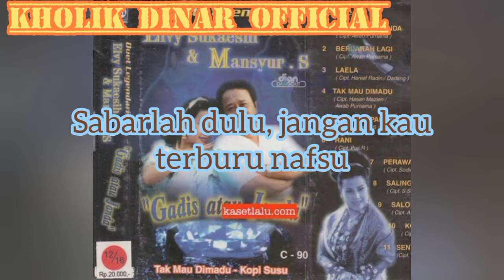Mansyur S & Elvy Sukaesih - Tak Mau Dimadu (Karaoke Tanpa Vokal)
Taken from album DUET LEGENDARIS MANSYUR S & ELVY SUKAESIH 2012